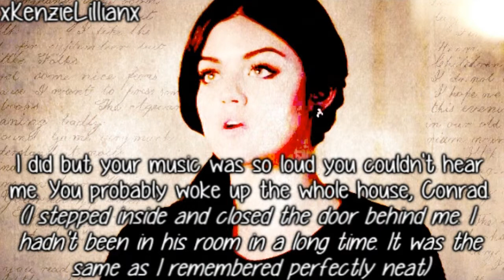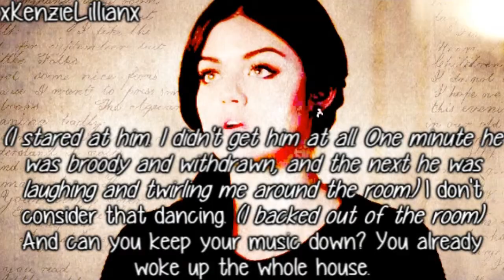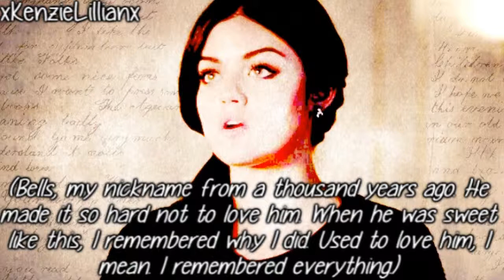The Summer I Turned Pretty [Chapter 29]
I DO NOT OWN THIS!!! THE WRITING DOES NOT BELONG TO ME! IT BELONGS TO JENNY HAN AND EVERYTHING ELSE BELONGS TO THEIR APPROPRIATE OWNERS!

Well here you guys go:) Here is another chapter and its a cute Conrad/Belly chapter:)! Love these. Anywho I'm gonna work on the next PLL now then I will post some more of this!